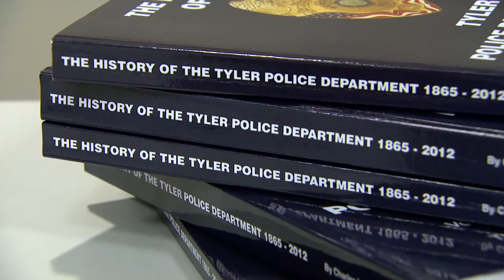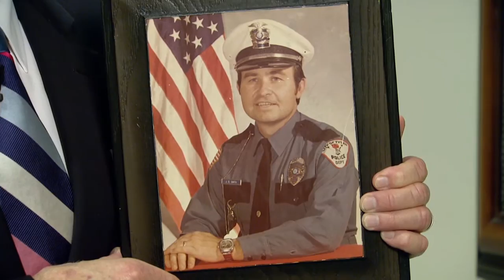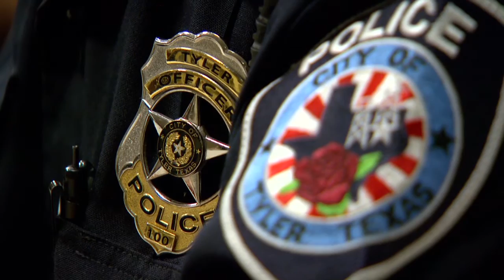JB's Journal - History of the Tyler Police Department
Town marshals kept the peace and made sure the laws were followed when Tyler was first formed as a city in 1846. J.B. Smith takes us behind the badge of the making of the Tyler Police Department.
Current Tyler Police Chief Jimmy Toler is the 11th police chief in the history of the department. For more information on how to become a Tyler police officer visit their web site at tylerpolice.com